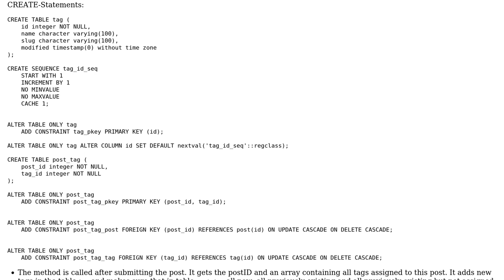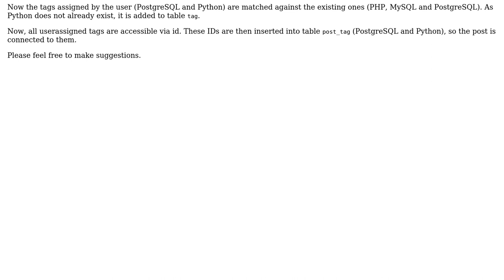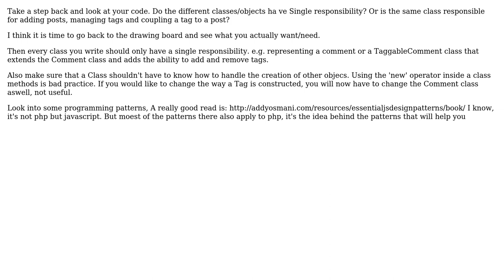Code Review: Adding new or existing tags to a blog post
With thanks & praise to God, and with thanks to the many people who have made this project possible! | Content (except music & images) licensed under CC BY-SA | Music | Images & others | With thanks to user Pinoniq user Jamal user 32bitfloat and the Stack Exchange Network Trademarks are property of their respective owners. You are responsible for your own actions.